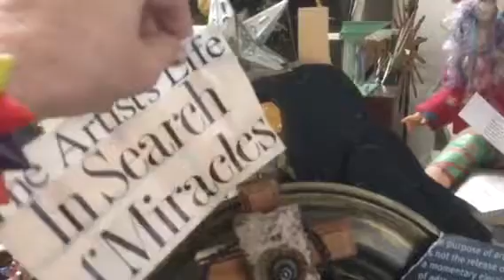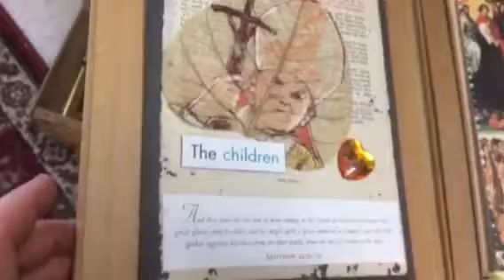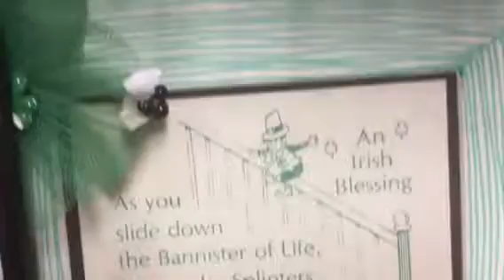Shrine workshop 5/11/18